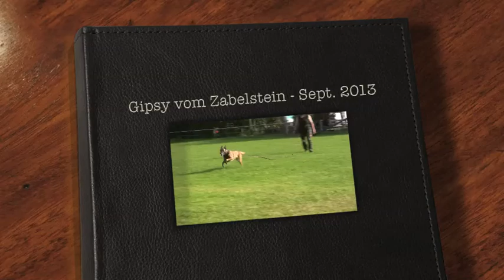Gipsy vom Zabelstein - SD Training Sept. 2013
Gipsy vom Zabelstein
SD Helfer: Daniel Stüwe